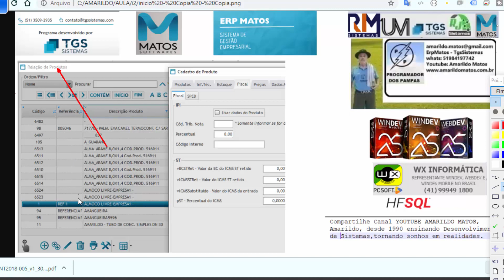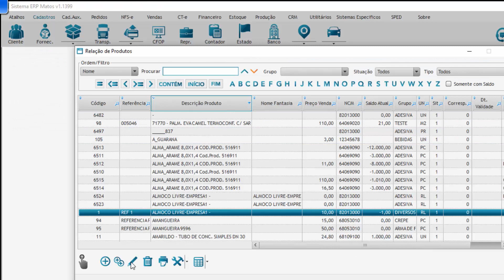063 ERPMATOS TGSISTEMAS NFE MODELO 55 CST 60 CONSUMIDOR FINAL OBRIGATORIDADE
AVISO DE NF-e, MODELO 55, COM CST=60, NÃO
DESTINADA A CONSUMIDOR FINAL E SEM O
PREENCHIMENTO DE “ICMS ST RETIDO”
Prezado contribuinte,
A Receita Estadual identificou Notas Fiscais Eletrônicas (NF-e), modelo 55, com CST=60 e
 sem o preenchimento dos campos relativos ao “ICMS ST Retido”. Solicite que o responsável técnico pelo sistema emissor de NF-e corrija esse problema, evitando que suas notas venham
 a ser rejeitadas por esse motivo, conforme com a Nota Técnica 2018.005:
Eventuais dúvidas poderão ser enviadas ao Plantão Fiscal Virtual:
Importante: A partir de 1º de dezembro de 2019, se os referidos campos não estiverem
preenchidos nas situações obrigatórias, as NF-e serão rejeitadas.